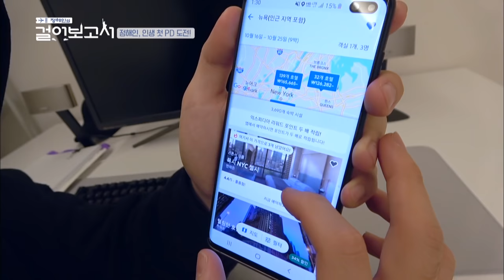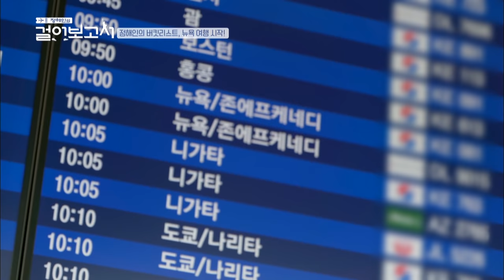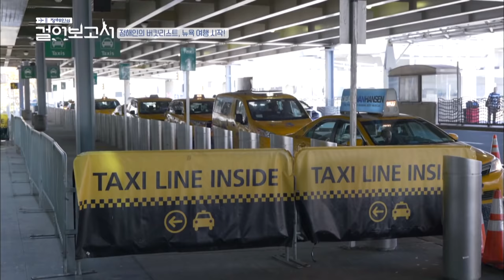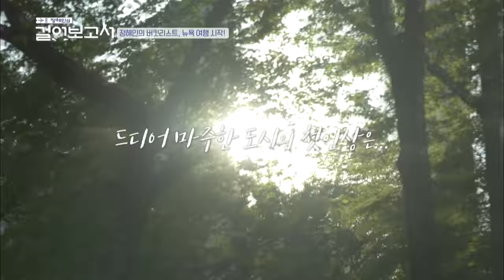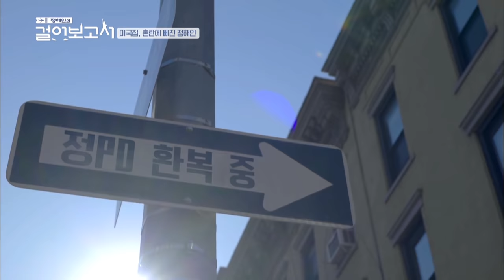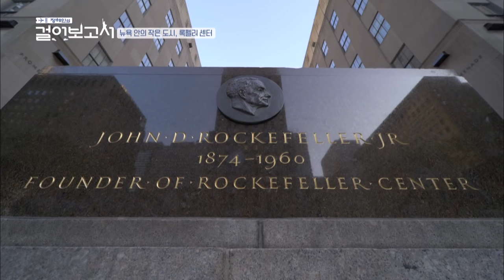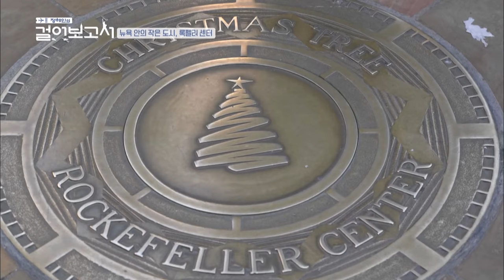Jung Haein’s Travel Log I 정해인의 걸어보고서 EP.1 Part.1 [ENG/2020.01.04]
▶ Jung Hae In’s Travel Log I 정해인의 걸어보고서 – Ep.1